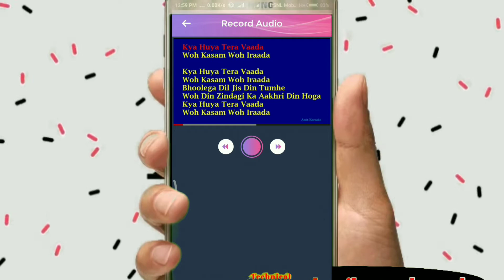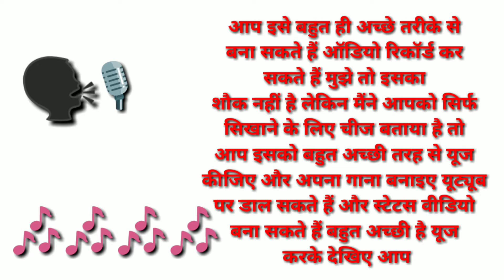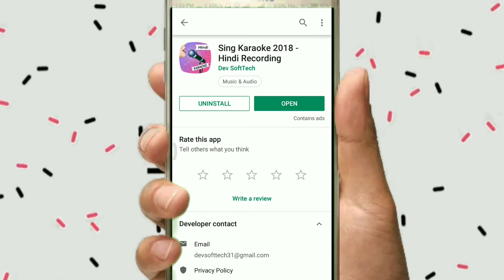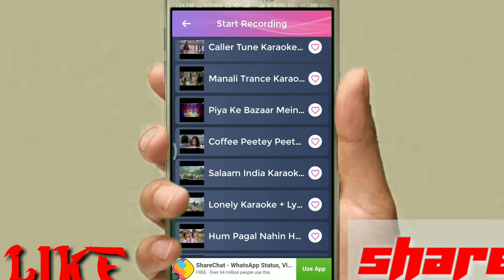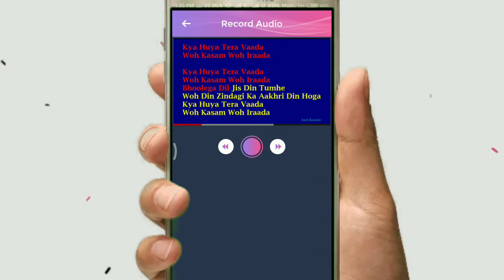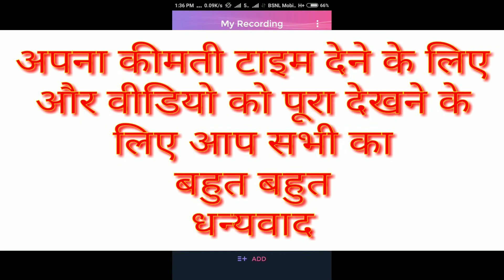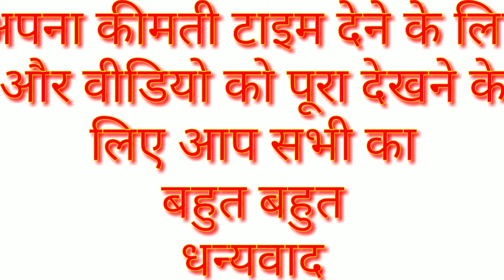अपने मोबाइल से बनाओ अपना खुद का गाना /singing aap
Singing app
singer bnO
अपनी आवाज में मोबाइल से बनाओ अपना गाना